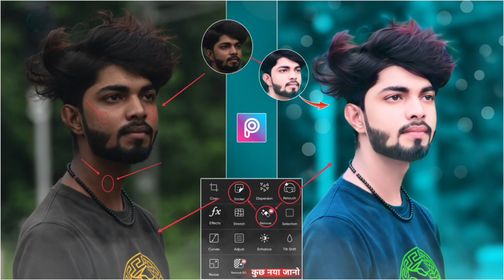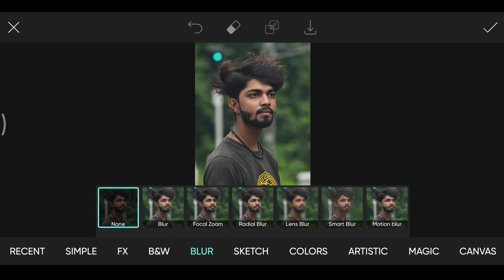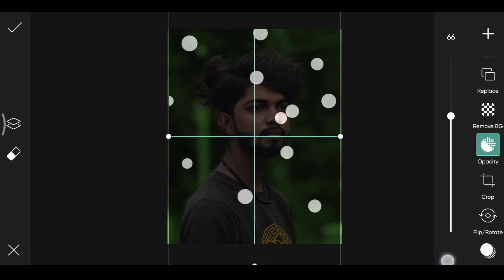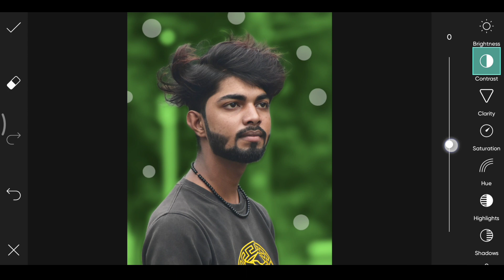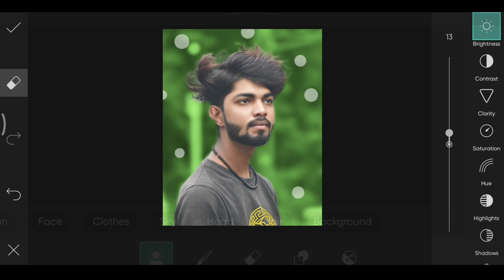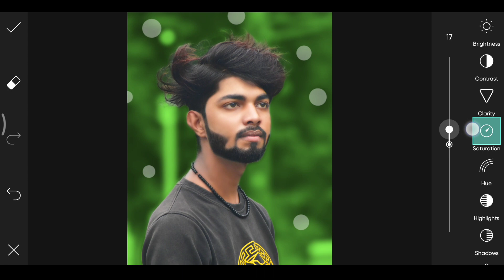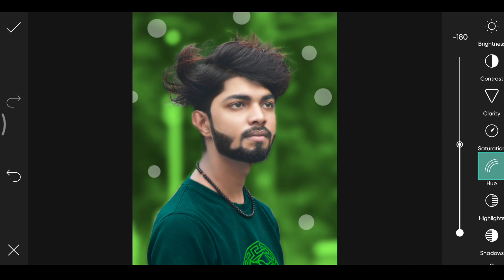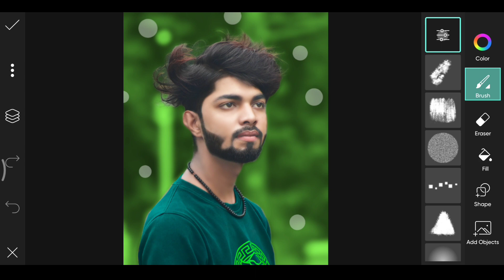Picsart oil paint face smooth photo editing | Picsart face smooth editing background change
About This Viedo👇

Hey guys! In this video I want to show that picsart oil paint face smooth photo editing, picsart oil paint effect photo editing, oil paint face smooth photo editing, picsart face smooth background change, picsart editing background color change,
picsart face smooth photo editing, face smooth photo editing picsart

Your qurries ✅

face ko smooth kaise kare photo editing
face smooth photo editing picsart
picsart background change editing 2022

🔰🔰🔰🔰🔰USEEDITING APP🔰🔰🔰🔰🔰

1. Snapseed
2. Picsart

Tags..

Mention